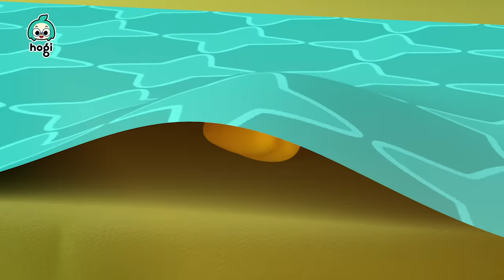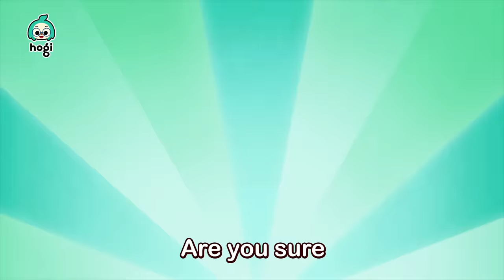Head, Shoulders, Knees and Toes + More Nursery Rhymes & Kids Songs｜Pinkfong & Hogi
From Head, Shoulders, Knees and Toes to Humpty Dumpty songs are all here! Let's Sing and learn with Hogi!

00:00:00 Intro
00:00:05 Head, Shoulders, Knees, and Toes
00:02:51 No, No, Vegetables!
00:05:39 Yes, Yes, Potty Party!
00:08:26 Humpty Dumpty
00:11:19 I Got a Boo Boo1
00:14:19 Learn Colors with Colorful Bubbles
00:17:18 Learn Colors with Colorful Baseball
00:20:07 I Got a Boo Boo2
00:23:09 Head, Shoulders, Knees, and Toes
00:25:56 Five Little Dinos Jumping on the Bed
00:28:42 Finger Friends
00:31:30 Have You Seen My Star?
00:34:45 Choo-Choo, Color Trains
00:36:56 No, No, Vegetables!
00:39:44 Hospital Play
00:42:32 The Wheels on the Bus
00:43:53 Five little Color Buses
00:45:41 Excavators, Crack the Surprise Eggs
00:48:14 Ice Cream Color Song
00:50:20 Let's Go to the Colorful Market
00:52:25 Colorful Popping Lollipops
00:54:01 Play with Colorful Soccer Balls